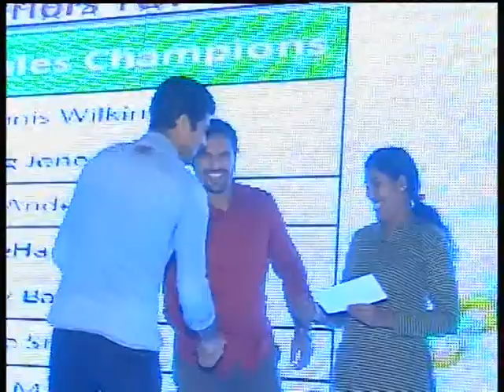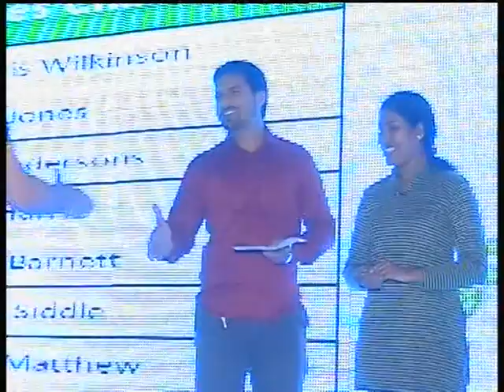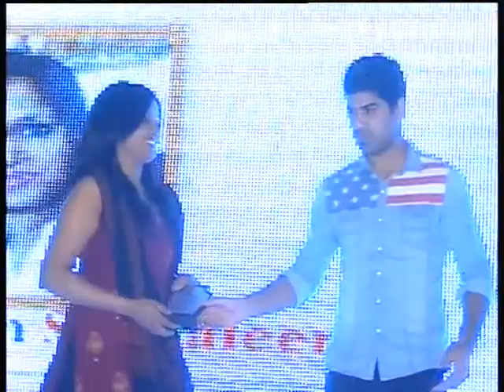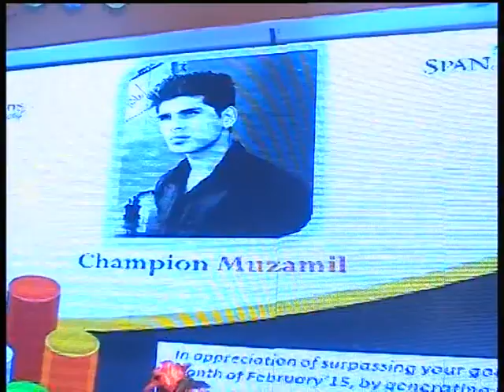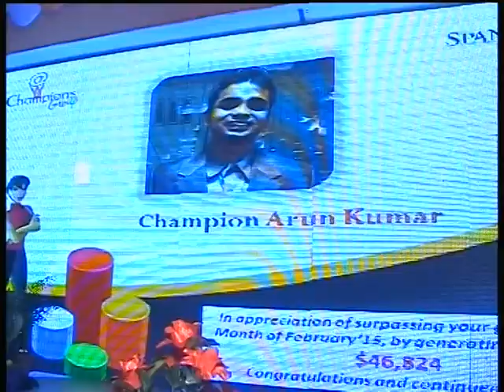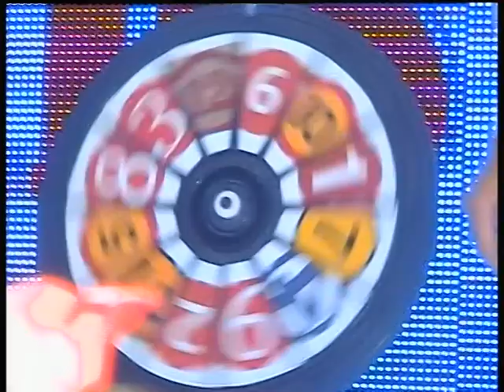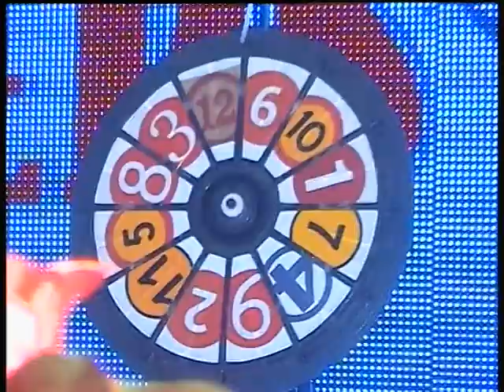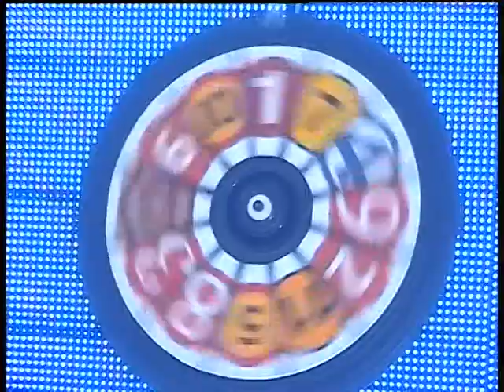BANGALORE PART 2 SPAN OUTSOURCING